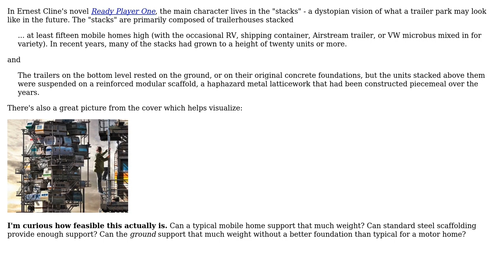Engineering: How high can you stack mobile homes?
With thanks & praise to God, and with thanks to the many people who have made this project possible! | Content (except music & images) licensed under CC BY-SA | Music | Images & others | With thanks to user ratchet freak user Dave Tweed user Bobson and the Stack Exchange Network Trademarks are property of their respective owners. You are responsible for your own actions.